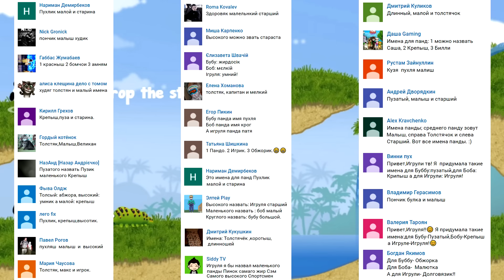ТРИ ПАНДЫ. Серия 2. Необитаемый остров. Мультфильм для детей на Игрули TV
Приключение трёх панд продолжается. Нашим героям удалось сбежать с пиратского корабля и на лодке они доплыли до какого-то необитаемого острова, на котором панды сошли на берег. Что ждёт наших героев на острове? Смотрим :)

Три панды. Серия 2. Необитаемый остров. Игра 3 панды. Мультик про трёх панд на канале Игрули ТВ. Смешная игра 3 pandas. Мультфильм для детей на Игрули TV. Развлекательное видео. Прохождение три панды 1. Игровой мультфильм